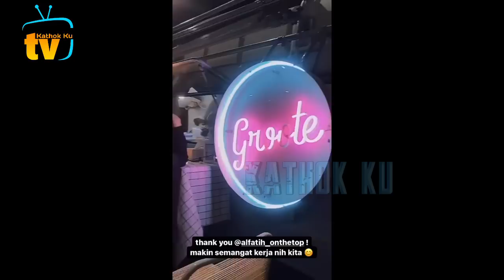Indosiar Milik BERDUA❗️Cydukan Leslar Suami Istri RASA PACARAN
Jangan Lupa: _
Thankz!!..